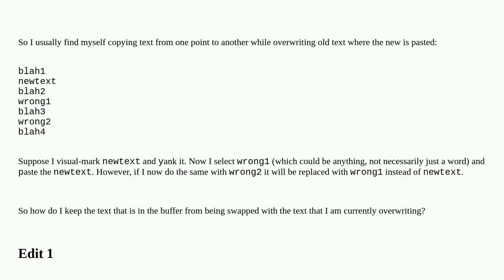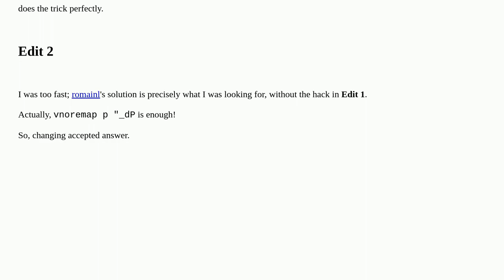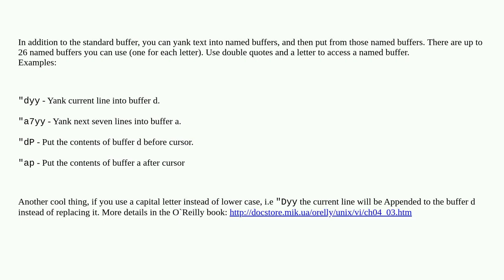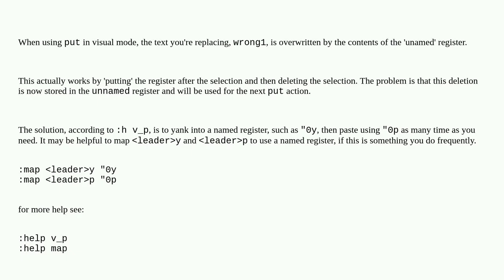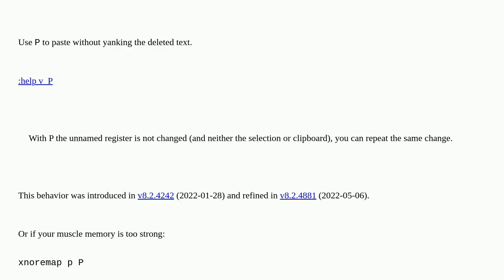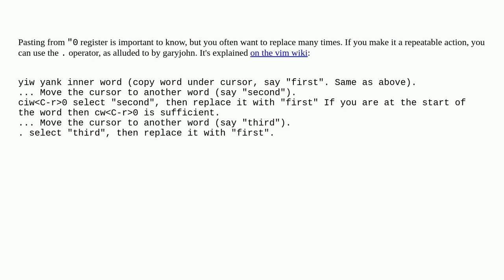How do I replace-paste yanked text in vim without yanking the deleted lines?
A special thanks goes out to the community

  copy-paste vim